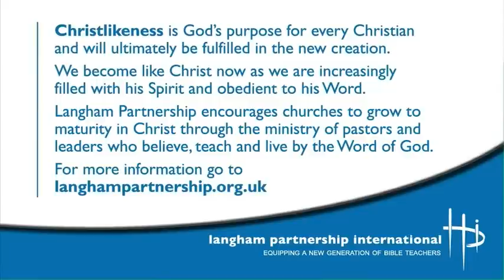Rachel Gardner - Christlikeness in the 21st century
Langham Partnership speaks to Rachel Gardner about Christlikeness.